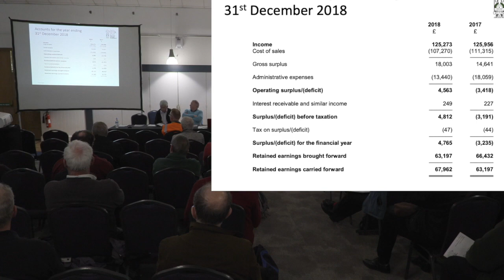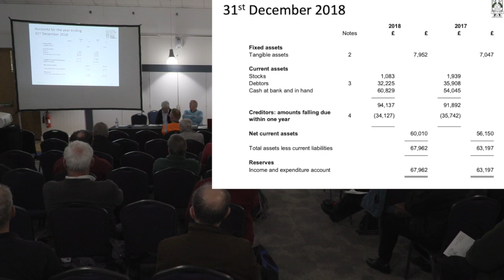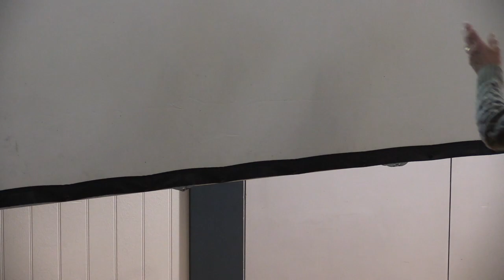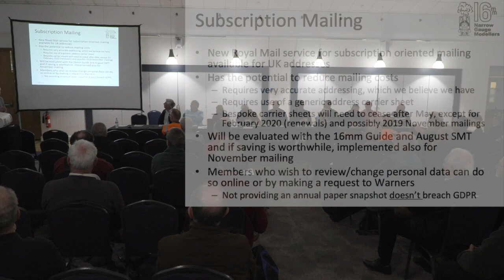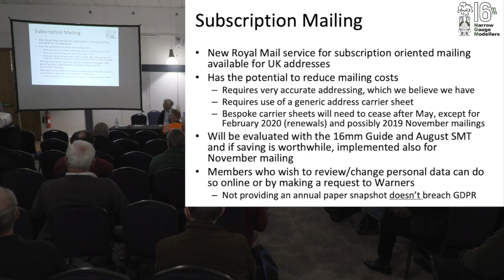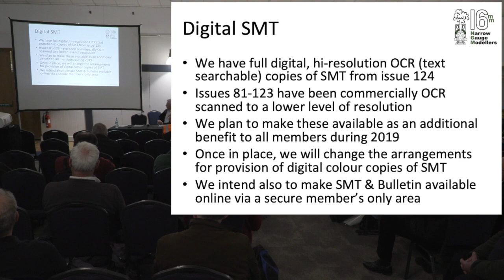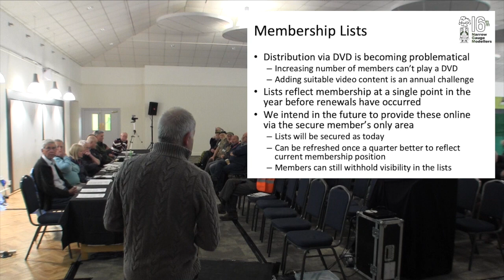2019 16mm NGM AGM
This video is of the 2019 16mm NGM AGM